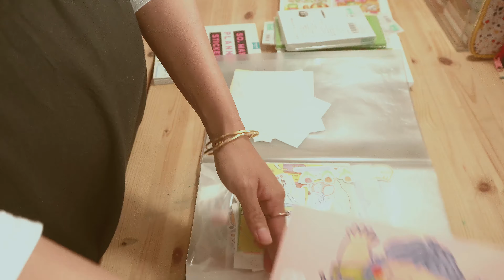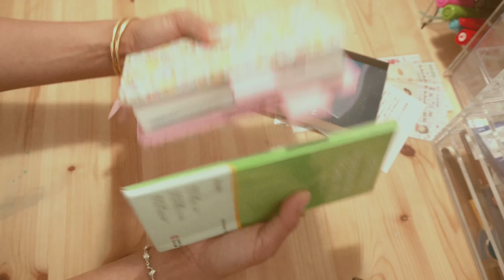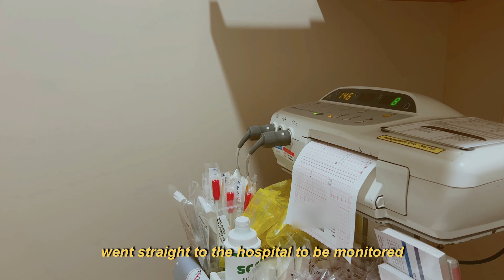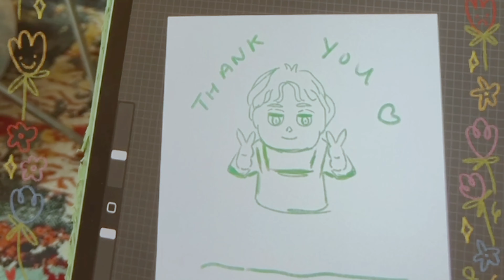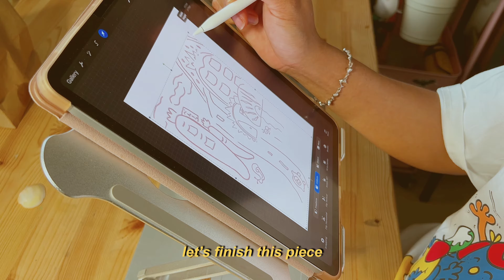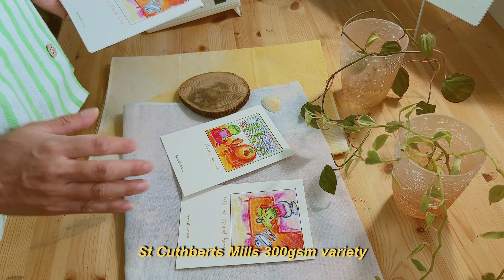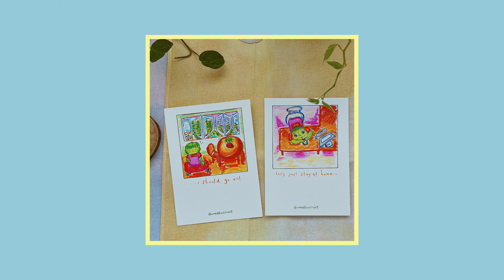launched my new online shop! ✨ stickers & art prints 🎨 third trimester struggles 🤰🏽 studio vlog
💬 CC available (UK, Eng)

please pardon my pajamas in the intro. 🙈 PJs is my attire now in this wonderful "i feel like a whale every day" third trimester. my shop finally re-opened! so this is a sept–oct studio vlog. i moved to my old studio, have a couple of new sticker sheets made, art prints and painting sessions done.

✨🎶 music 🎶✨
sunshine blvd. - welcome to the show